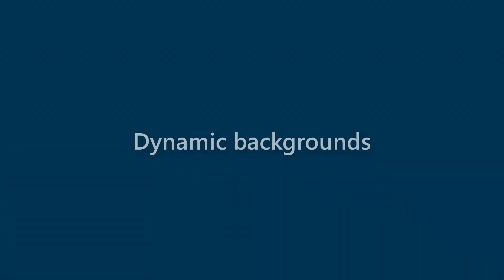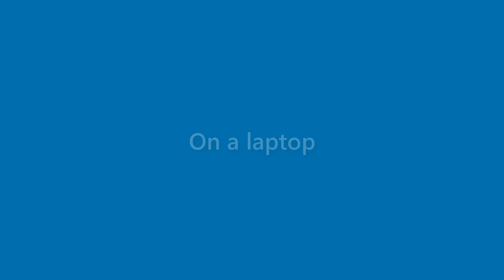Marshall Cohen - appearance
Name Look - Marshall Cohen - appearance. In this video we present "Marshall Cohen" name look and feel in various scenarios.
This video will cover:
How does "Marshall Cohen" look as a personal letterhead?
How does "Marshall Cohen" look on a business card?
How does "Marshall Cohen" look on a computer/laptop screen?
How does "Marshall Cohen" look with different background colors?
How does "Marshall Cohen" look with various fonts?